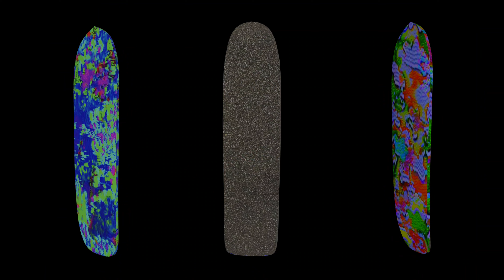Blicky Bandits 2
Sequel to Blicky Bandits